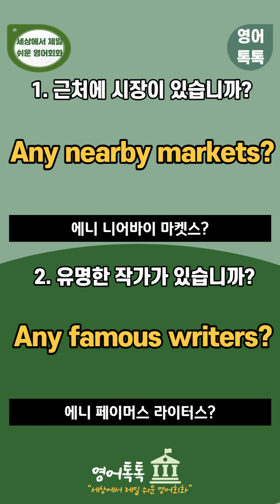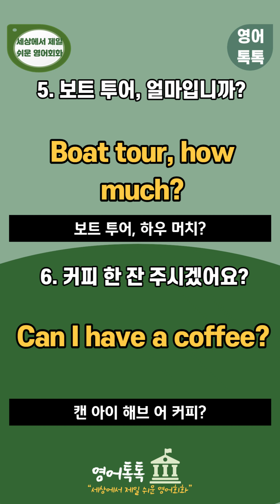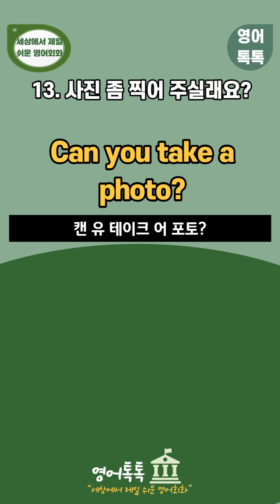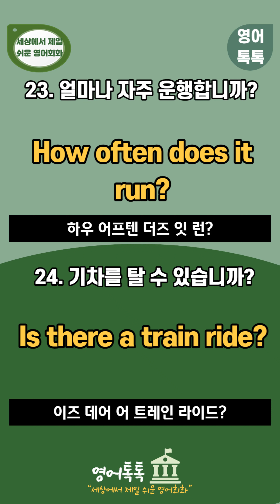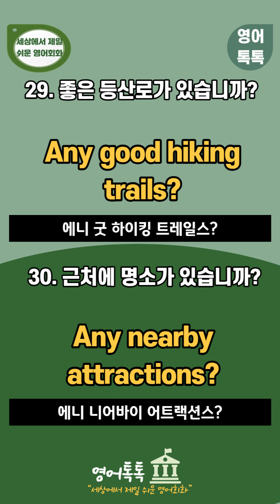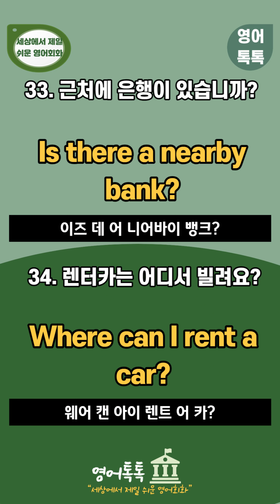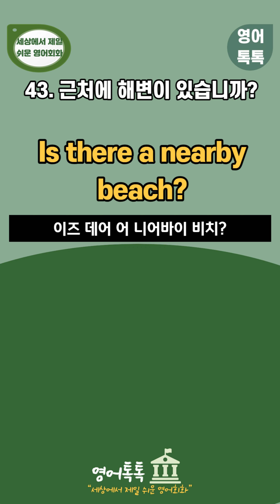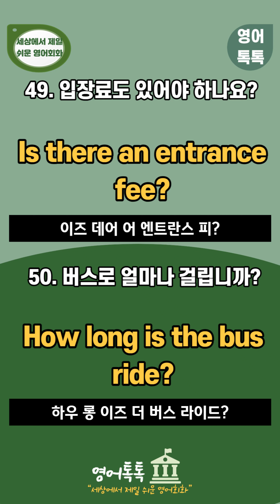해외여행 필수 영어 50대영어 60대영어 70대영어 공부 기초영어회화 여행영어 교통 공항 표현 모음 관광 호텔 실버영어 500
해외여행 필수 영어 50대영어 60대영어 70대영어 중년영어 공부 기초영어회화 여행영어 교통 공항 표현 모음 관광 호텔 실버영어등을 집중 연습합니다.

미국에서 유학하면서 느낀 간단하고 짧은 4단어 이하 영어 문장들로 영상을 구성한 "영어톡톡"입니다.
매우 쉽고 재미있게 영어 공부하세요.

"영어톡톡"을 매일 매일 틀어놓고 듣기만 해도 영어 회화가 저절로 되는 신기함을 느끼실거예요.
이런 짧은 영어문장으로 구성되어 40대 영어 50대영어 60대영어 70대영어 중년영어 모두 편하게 영어공부를 쉽고 편하게 할 수 있습니다.

영어톡톡에 나오는 간단한 영어 대화하는 연습을 매일 15분을 하게 되면 외국인 앞에서 자신있게 영어 대화가 가능한 영어 회화 실력이 무조건 생깁니다.
무조건 반복해서 들으세요. 틀어놓기만 하면 됩니다.

영어대화를 저절로 할수 있게 되는 쉬운 일상의 기초생활영어입니다.

여행영어 교통
여행영어 관광
노인 영어공부
여행영어 공항
70대 영어공부
여행영어 호텔
해외여행 영어
해외여행 필수영어
비즈니스 영어회화
생활영어 1000문장
상황별 영어회화 여행영어
영어 여행 기본 회화